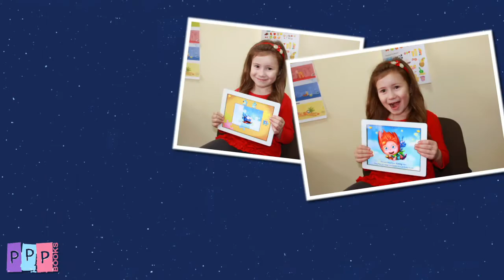Evie & Ozzy. The Moon Tree Mystery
Where the stars come from? The Moon Tree Mystery will help your kids to get answer to this question themselves. Meet Evie, a cheerful and extremely curious little fairy, and her faithful friend Ozzy. Let your children enjoy the charming fairy-tale interactive book with beautiful story and various replayable mini-games that improve their quick thinking, attention and logic. Join Evie & Ozzy on their first grand adventure through the magic world!